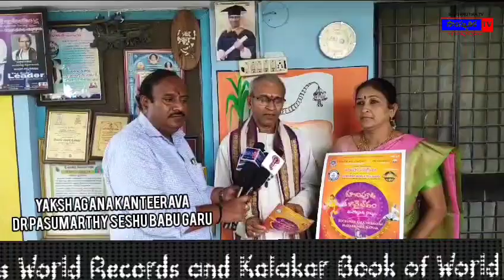#7209 Artists at Gachibowli Stadium on #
Kuchipudi Kala Vaibhavam
Mahaa Brundanatyam With 7209 Artists at Gachibowli Stadium on 24th December 2023 an attempt to Register in Guinness World Records and Kalakar Book of World Records organising by
BharathArtsAcademy
Bharath Arts Academy
ABCFoundation
ABC Foundation
Dance performances
Music performances
Folk performances
Western performances
Musical Instruments Playing
Memory
MonoAction
Magic performances
Mimicry Performances
AllotherArtformPerformances
BharathArtsAcademy  the organisers Lion K.V.Ramanaarao-President,
ABC Foundation and
Lion Lalitha Rao-President Bharath Arts Academy
GuinnessWorldRecords & Kalakar Book of World Records attempt Program